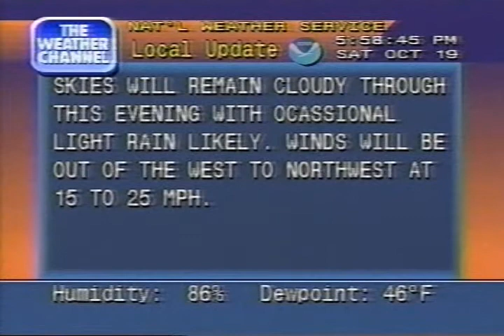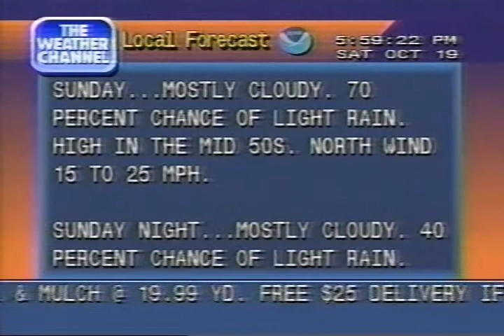Weather Channel Local Forecast, 558 PM Saturday October 19 1996